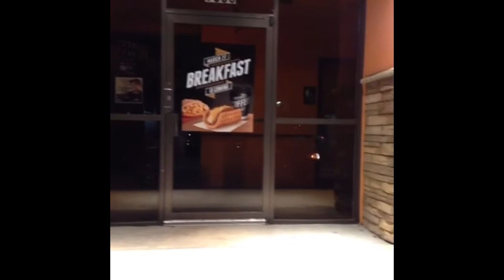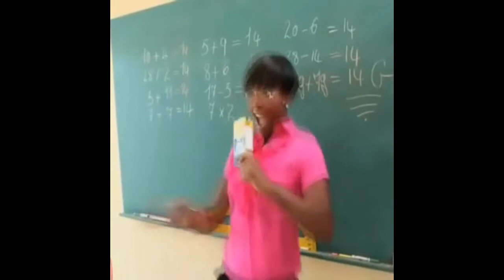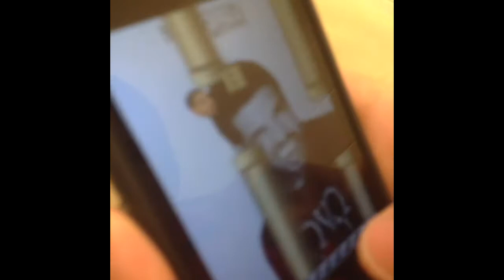vine Worlds Best February vines compilation Ever (200+vines) SEEKVINES Enjoy!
TOP 100 VINERS

#1 KingBach 4.2M Followers

#2 Brittany Furlan 4M Followers

#3 JEROME JARRE 3.7M Followers

#4 Nash Grier 3.6M Followers

#5 Marcus Johns 3.5M Followers

#6 Josh Peck 3.5M Followers

#7 Nicholas Megalis 3.3M Followers

#8 DEM_WHITE_BOYZ 3.1M Followers

#9 Curtis Lepore 3M Followers

#10 Kc James 2.9M Followers

#11 Alx James 2.8M Followers

#12 Rudy Mancuso 2.6M Followers

#13 Jordan Burt 2.5M Followers

#14 Jessi Smiles 2.5M Followers

#15 Eric Dunn 2.3M Followers

#16 Alphacat 2.2M Followers

#17 Princess Lauren 2.1M Followers

#18 Jerry Purpdrank 2.1M Followers

#19 TylerTheCreator 2.1M Followers

#20 Robby Ayala 2M Followers

#21 Josh Kwondike Bar 2M Followers

#22 Logan Paul 1.9M Followers

#23 Thomas Sanders 1.9M Followers

#24 Simone Shepherd 1.8M Followers

#25 Brandon Calvillo 1.8M Followers

#26 LOHANTHONY 1.8M Followers

#27 TasiaAlexis 1.8M Followers

#28 DeStorm 1.7M Followers

#29 Landon Moss 1.6M Followers

#30 BatDad 1.6M Followers

#31 Ry Doon 1.6M Followers

#32 Will Sasso 1.6M Followers

#33 Harry Styles 1.6M Followers

#34 Jennette McCurdy 1.6M Followers

#35 Bo Burnham 1.6M Followers

#36 Brent Rivera 1.5M Followers

#37 David Lopez 1.5M Followers

#38 Cameron Dallas 1.5M Followers

#39 MAX JR 1.5M Followers

#40 Vincent Marcus 1.5M Followers

#41 Amymarie Gaertner 1.5M Followers

#42 Zane and Heath 1.4M Followers

#43 Ellen DeGeneres 1.4M Followers

#44 Simon Rex 1.4M Followers

#45 Wiz Khalifa 1.4M Followers

#46 Ronnie Banks 1.4M Followers

#47 Liane V 1.4M Followers

#48 Jenna Marbles 1.4M Followers

#49 Dwarf Mamba 1.3M Followers

#50 lizzza 1.3M Followers

#51 Cody Johns 1.3M Followers

#52 Lance210 1.3M Followers

#53 chris delia 1.2M Followers

#54 Ariana Grande 1.2M Followers

#55 Michael LoPriore 1.1M Followers

#56 Kevin Hart 1.1M Followers

#57 Trey Kennedy 1.1M Followers

#58 Jack and Jack 1.1M Followers

#59 Mac Miller 962K Followers

#60 Jimmy Tatro 1.1M Followers

#61 LiveLikeDavis 1.1M Followers

#62 DRose 1.1M Followers

#63 QPark 1M Followers

#64 Austin Miles Geter 1M Followers

#65 Christian Delgrosso 998K Followers

#66 oscarwylde 987K Followers

#67 Josh Clark 946K Followers

#68 Awkward Puppets 931K Followers

#69 TerRio 915K Followers

#70 Pagekennedy 914K Followers

#71 Mr Carterr 896K Followers

#72 BEST VINES OF THE YE.. 887K Followers

#73 Josh Darnit 873K Followers

#74 Adnan Mansoor 863K Followers

#75 Marissa Mayne 848K Followers

#76 Shawn Mendes 836K Followers

#77 Bad Lip Reading 814K Followers

#78 ComedianChris 814K Followers

#79 Evancredible 809K Followers

#80 Minions 800K Followers

#81 Twin Steven 795K Followers

#82 SPECIALK 795K Followers

#83 Daz_Black 794K Followers

#84 Andy Milonakis 772K Followers

#85 Klarity 769K Followers

#86 Manon Mathews 765K Followers

#87 FUNNY FAILS 731K Followers

#88 Fail Vine 724K Followers

#89 Meghan McCarthy 704K Followers

#90 Emmanuel Hudson 693K Followers

#91 Taylor Swift 691K Followers

#92 SeanSauce 689K Followers

#93 wolftyla 683K Followers

#94 Macklemore 672K Followers

#95 Tori Kelly 669K Followers

#96 JOSH DOMKE 667K Followers

#97 Dalaun Richardson 666K Followers

#98 Jessica Vanessa 652K Followers

#99 Nev Schulman 633K Followers

#100 Gary Rojas 628K Followers